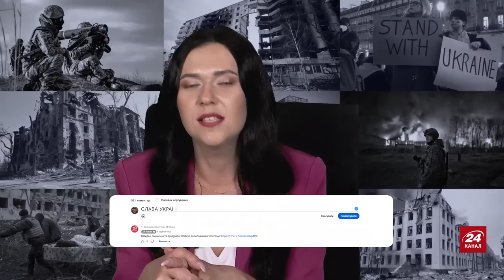ШЕЙТЕЛЬМАН: Росгвардія СТРІЛЯТИМЕ по неугодних росіянах? / Де АРЕШТУЮТЬ Путіна? / Переговори БУДУТЬ?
Політтехнолог Михайло Шейтельман @sheitelman  разом із ведучою Іриною Узловою обговорили такі теми:
- заколот армії Путіна неминучий;
- повний провал Володимира Путіна;
- що вигадали для арешту диктатора.

00:00 Початок
00:16 До яких сценаріїв готується Путін
03:13 За яких умов Росгвардія може обернутися проти Путіна
04:50 Про заколот Пригожина та вагнерівців
10:20 Чи завершено історію Пригожина з Шойгу
12:41 Путін сподівається на захист Росгвардії
14:51 Хто може змусити Путіна повернутися до зернової угоди
17:30 Для чого підігрівається тема переговорів
25:26 Російський слід у заявах Саллівана та Бернса
28:09 Чому вибори у США не вплинуть на допомогу Україні
31:13 Чи забере Росія системи ППО з фронту